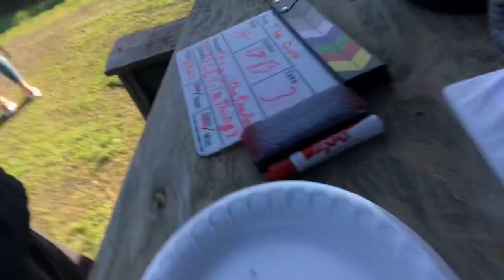Shoot day seven!!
Today we litrally get a few shots away from finishing!!

Also here’s the name and link of the bands music I’m using!